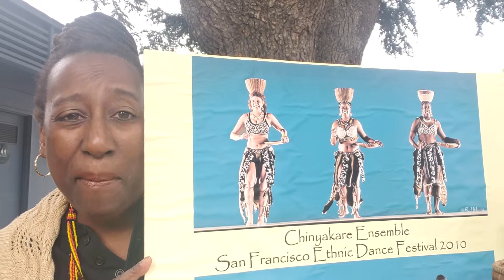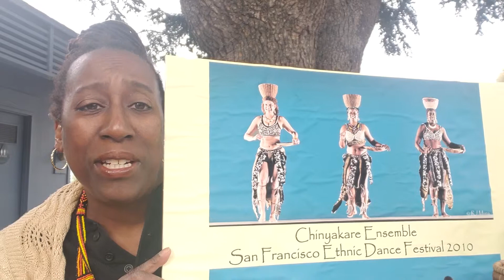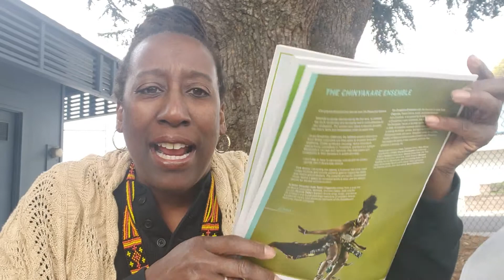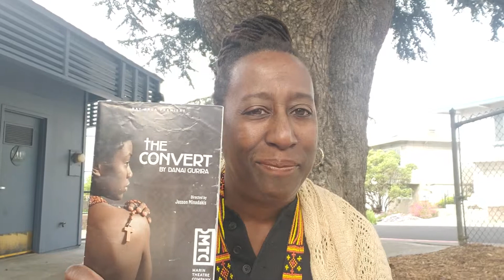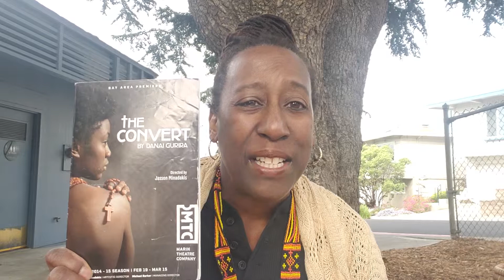Connect with Your Spiritual Self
Join DeLisa today as she explores the Spiritual Side of Life. Honoring a Mother's Spirit the Energy of bringing spirituality into ones life. DeLisa's Journey is on going
Let's have another Fantastic Friday!
Happy Birthday Julia Casey Augustine and Gerald! Happy Mother's Day Marsha and Sarah to name an couple of Awesome Moms